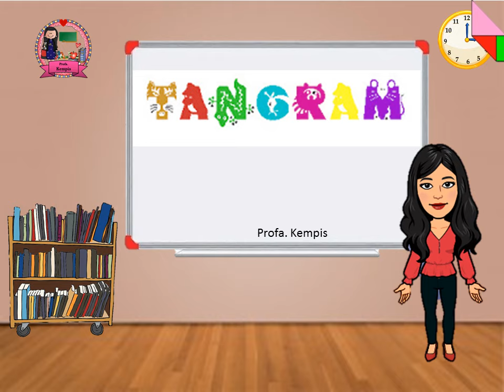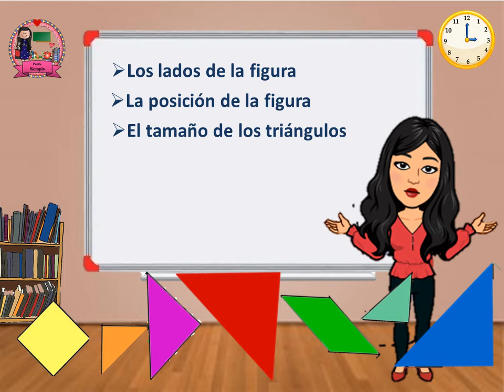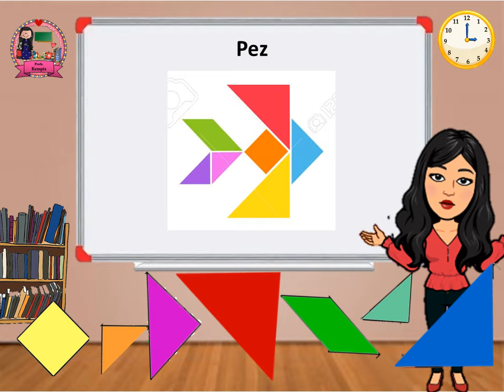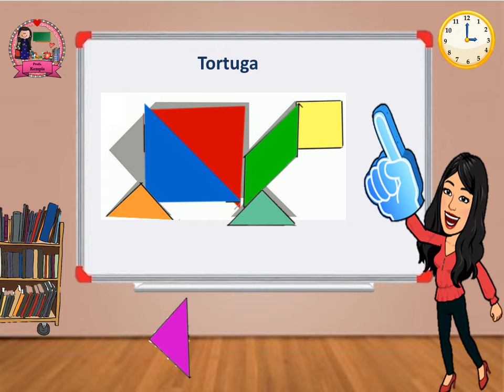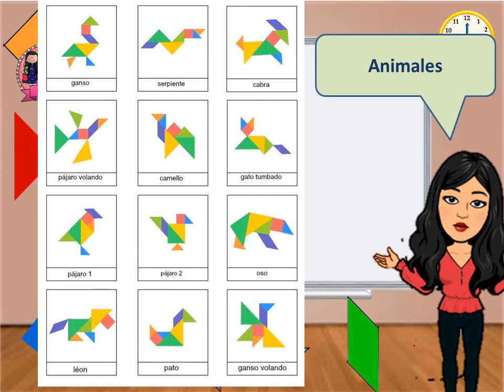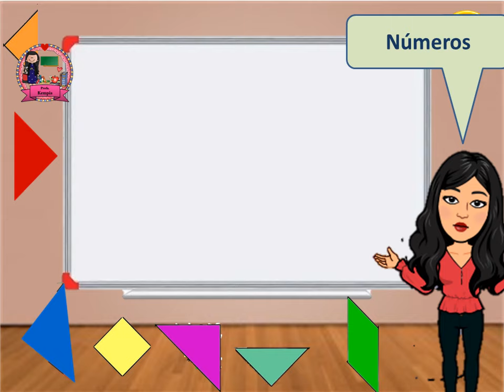El Tangram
Este video interactivo permite entender las características del tangram, además se anexan ejemplos de como formar diferentes figuras a partir de un patrón que se presenta o a partir de una sombra. Por último se dejan ejemplos para que los niños puedan realizar diferentes figuras de animales, números, personas o cosas.